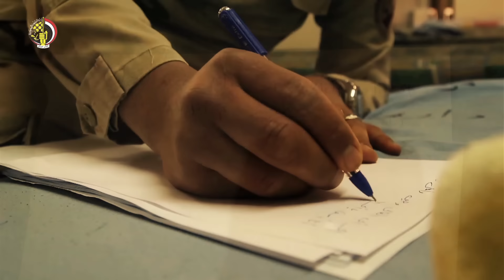برومو رسالة شهيد